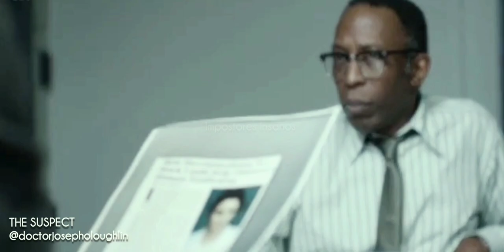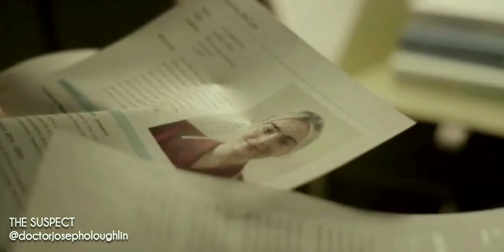The Suspect || Joe O'loughlin - Aidan Turner - Skillet Music